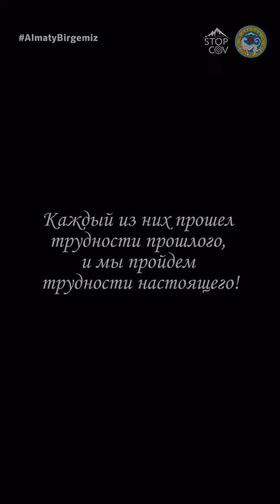Ветераны Алматы поздравили казахстанцев с 75-летием Великой Победы